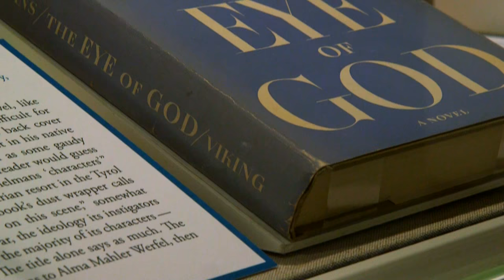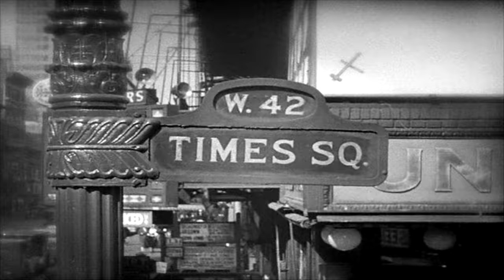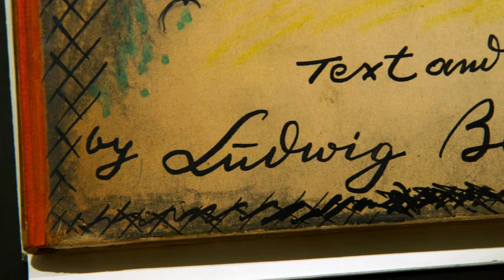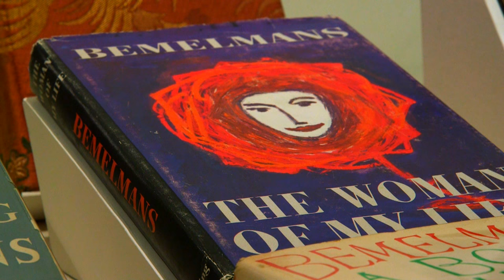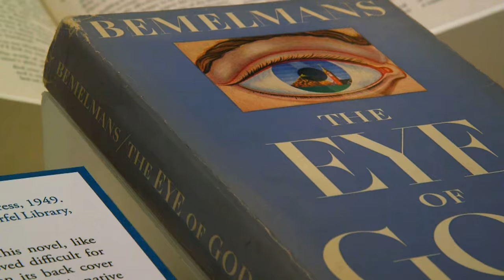The Hidden Talents of Ludwig Bemelmans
Ludwig Bemelmans is the well-known children's author of the Madeline series of books. But few people know the eclectic background of the author. His uncle sent him to America in the 1920s a young boy. He landed in New York City during the roaring 20s and found his place among the partiers as a 16-year-old. He would spend time drawing, and was eventually discovered by artists in the city. That's when his life got really crazy.